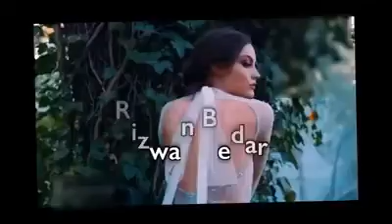MARA MAI BEDY مره می بدی